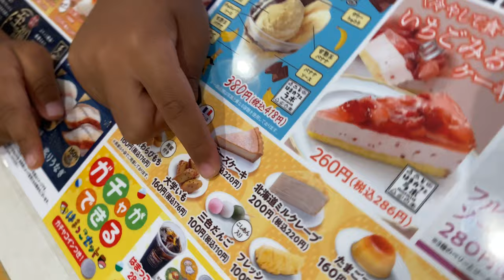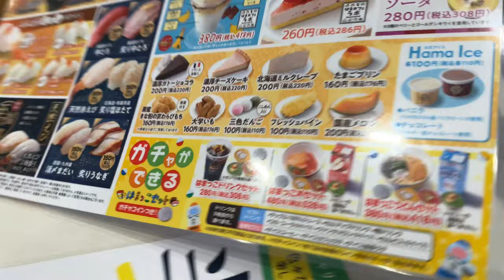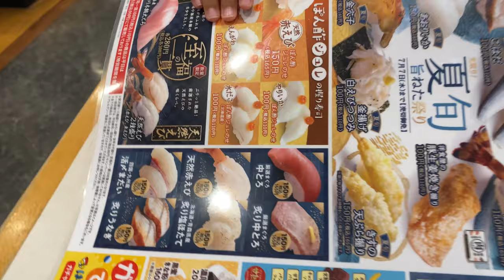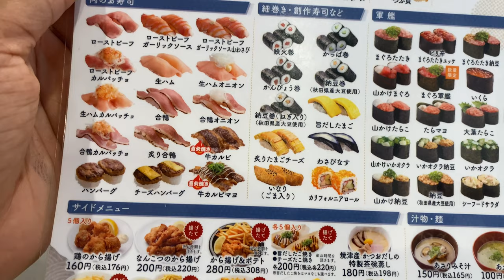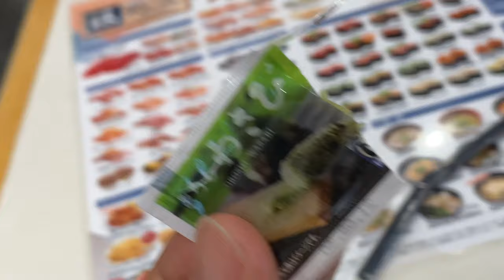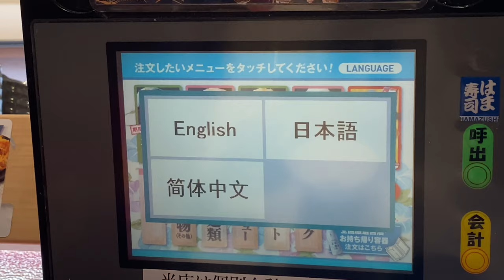This place is the best sushi in Japan hands down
Today we go to a well known sushi chain in Japan! I have never been here until I made this video, and I am glad I came. There was something that I have been looking for but never could find at other chains. Lets get inside, learn a few things and some tips while coming here with the kiddies. Come on and check it out!
Learn about the sushi culture in Japan and see for yourself what makes it different than sushi in other countries. See the way it was meant to be.
Multiple subtitles supported!